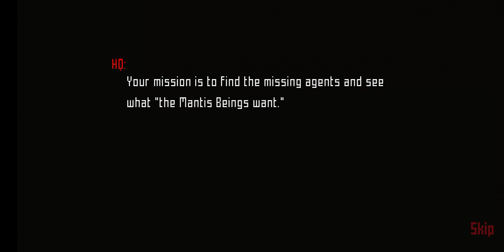Bug must die android gameplay